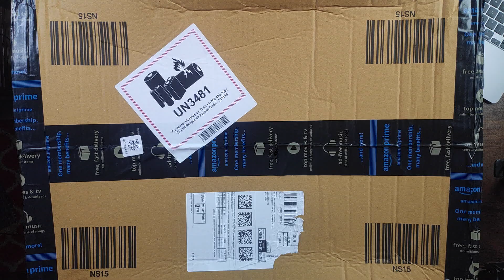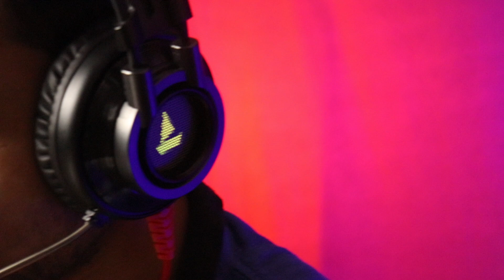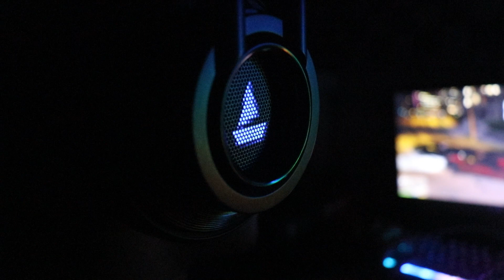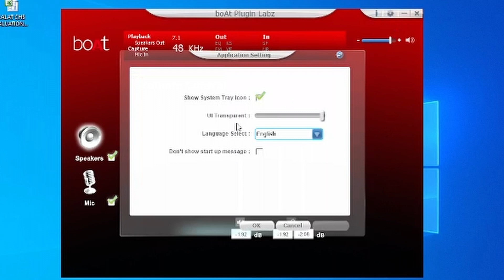boAt Imortal IM-200 {Retail Unit} || Unboxing & Review || Best Gaming Headphones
boAt Imortal IM-200 || Unboxing & Review || Best Gaming Headphones